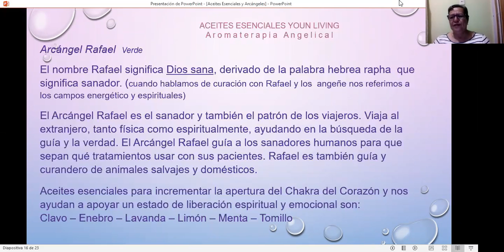Luisa Calderón mensaje a compañeros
Grabado 4 noviembre 2020